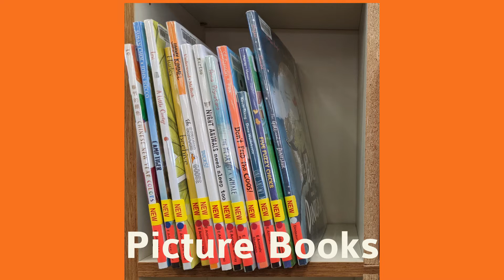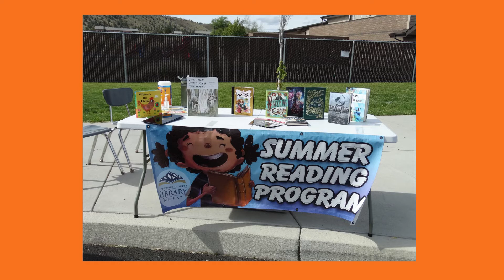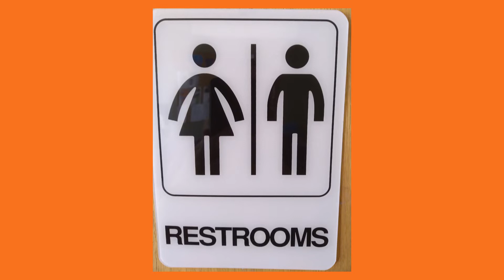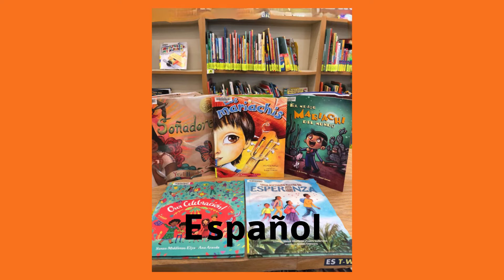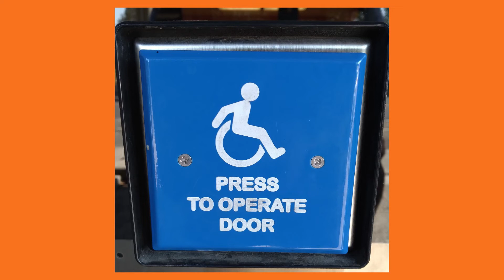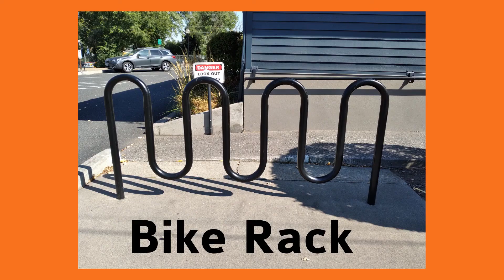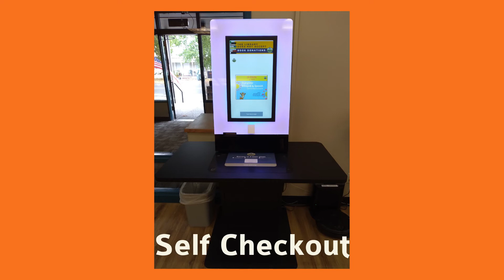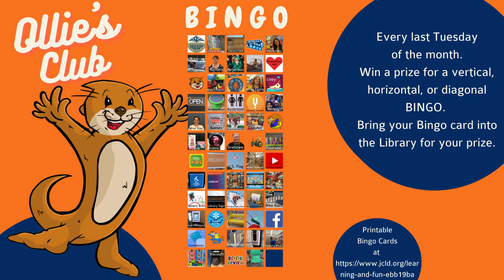Ollie's Club Bingo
For more exciting programs and updates at the library, visit us